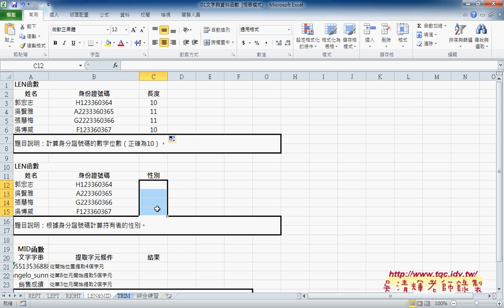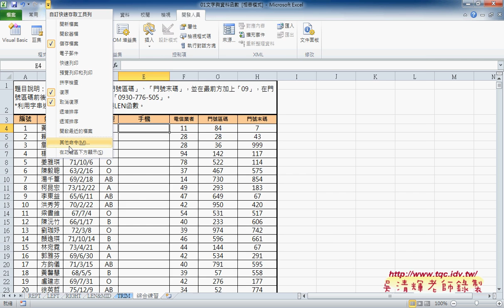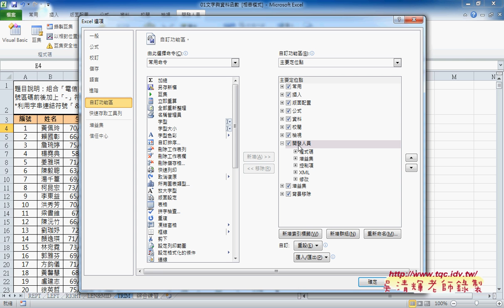02 如何運用文字類函數串接手機號碼